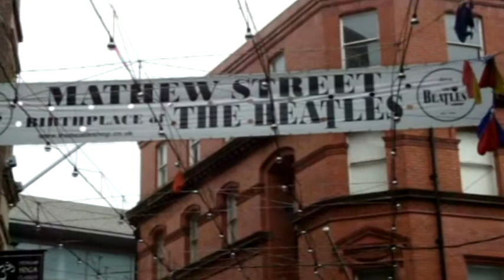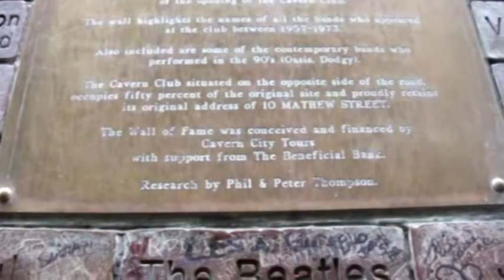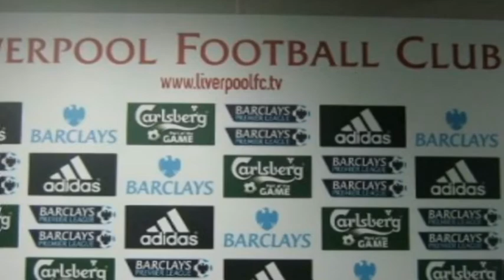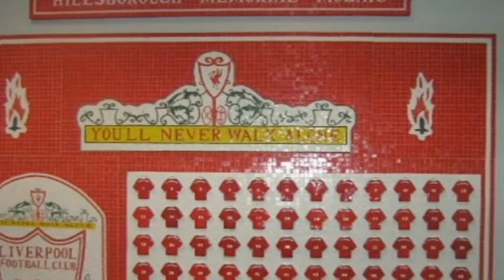Andre Rieu - Carnival of Venice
We can't think of anything better than listening to Andre Rieu & his orchestra on our day trips. Our journey to Liverpool - The City of Culture (2009) was no exception. But no trip to this great city would be the same without a stroll down memory lane to see how it all began for the Fab Four. The nearest we got to Venice was the raging river Mersey given the conditions. There are also two top flight football teams in the city and Everton and Goodison Park will hopefully feature in the follow up version.